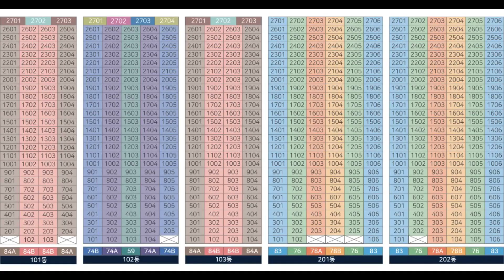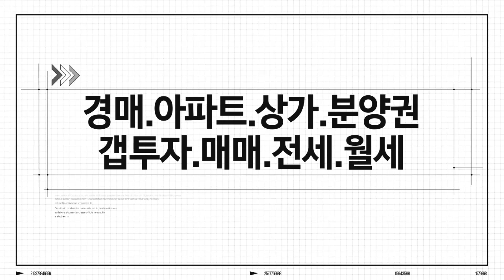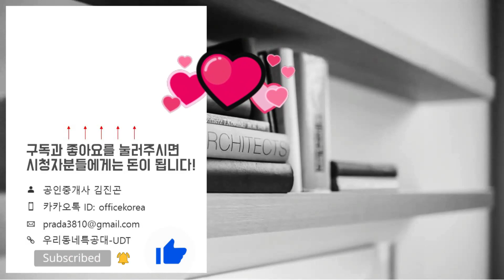주안역 미추홀 더리브 84A 84B타입 모델하우스 내부영상&분양가&분양정보 한번에 보기/내집마련/인천분양아파트/트리플역세권아파트/신혼부부아파트/돈되는아파트/아파트투자추천/GTX-B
84A 01:53
84B 09:17
위    치: 인천광역시 미추홀구 도화동 377-1번지
규    모: 지하5층~지상27층 5개동 총 665세대
              (아파트 345세대 / 오피스텔 320실)
입주일: 2023년 9월
타    입: 59㎡. 74㎡A/B. 84㎡A/B/C/D/E. 98㎡. 108㎡
교    통: 1호선 인천2호선 주안역 / 인천2호선 시민공원역
학    군: 인천도화초. 선인중. 인화여중. 선인고. 인화여고
*주안역 미추홀 더 리브 분양일정*
특별공급: 2020년 7월 28일(화)
일반1순위(당해): 2020년 7월 29일(수)
일반1순위(기타): 2020년 7월 30일(목)
일반2순위: 2020년 7월 31일(금)
당첨자 발표일: 2020년 8월 06일(목)
당첨자 계약체결일: 2020년 8월 17일(월)~19일(수)
*주안역 미추홀 더 리브 분양가*
59타입
1층: 30,510 만원
2층: 30,960 만원
3층~5층: 31,300 만원
6층~15층: 31,750 만원
16층~26층: 32,250 만원

74A타입
1층: 37,250~38,540 만원
2층: 37,680~39,170 만원
3층:~5층: 38,460~39,650 만원
6층~15층: 39,170~40,050 만원
16층~26층: 39,830~40,650 만원

74B타입
1층: 37,120 만원
2층: 37,750~38,850 만원
3층~5층: 38,430~39,630 만원
6층~15층: 39,150~40,340 만원
16층~26층: 39,150~40,880 만원

84A타입
1층: 41,870 만원
2층: 42,360~43,330 만원
3층~5층: 43,190~44,170 만원
6층~15층: 44,020~44,990 만원
16층~26층: 44,810~45,480 만원

84B타입
1층: 42,040~43,010 만원
2층: 42,830~43,830 만원
3층~5층: 43,560~44,530 만원
6층~15층: 44,380~45,150 만원
16층~26층: 44,970~45,440 만원

84C타입
27층: 45,810 만원

84D타입
27층: 47,050 만원

84E타입
27층: 45,570~46.260 만원

98타입
27층: 53,040~53,811 만원

108타입
27층: 58,889~59,446 만원